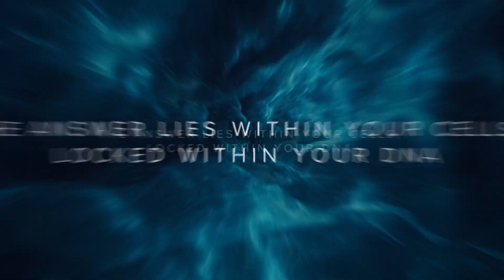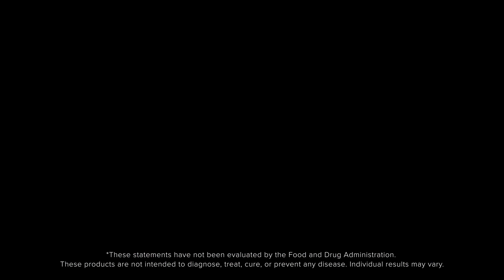Activation The Future of Wellness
Activation 21st Century wellness. Going beyond mere supplements, activating your body to increas its own antioxidant production that goes dormant with age, including collagen. Activation is the biohackers dream come true. Proven to increase antioxidant production by 40% in just 30 days. The peer reviewed science is there, the thousands of user testimonials are there. Available virtually worldwide. Join the wellness revolution